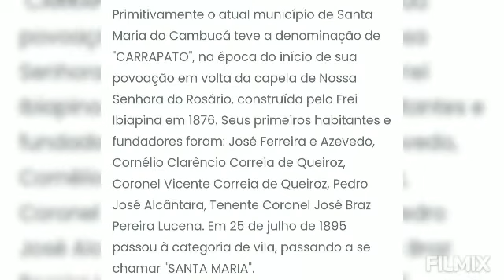CONTINUA ENTREVISTANDO PESSOAS : DO PERNAMBUCO SANTA MARIA DO CAMBUCÁ LUIZ E VALENTIM